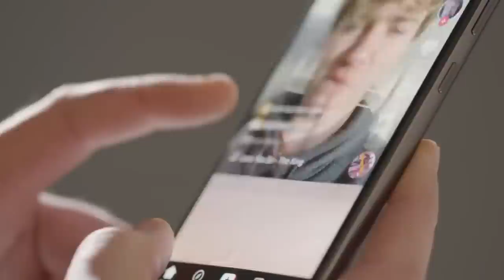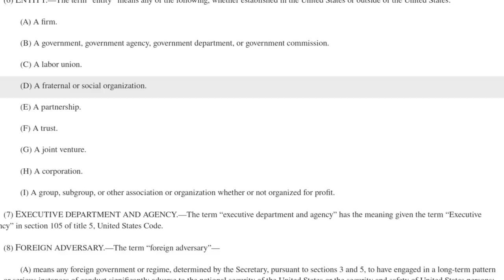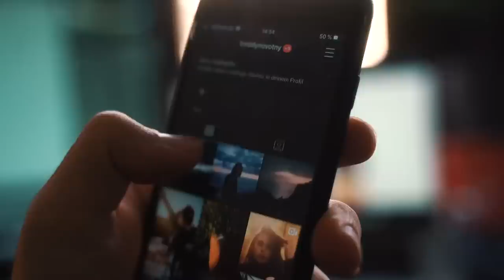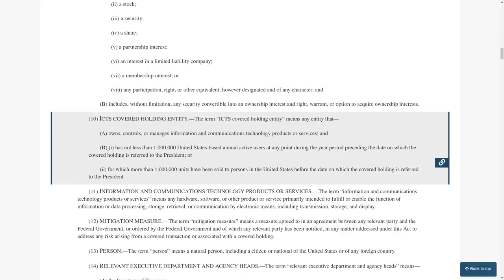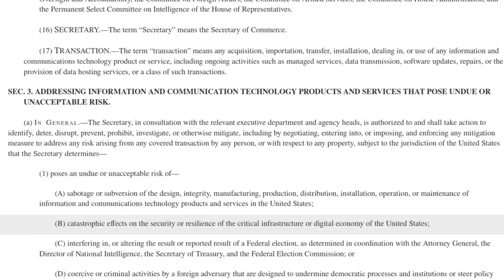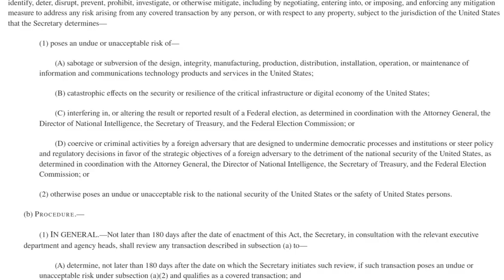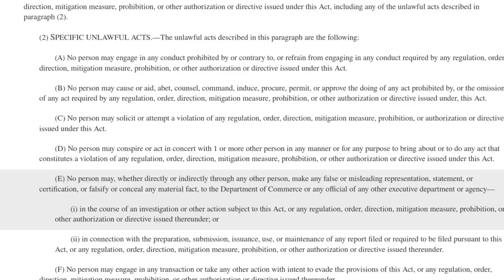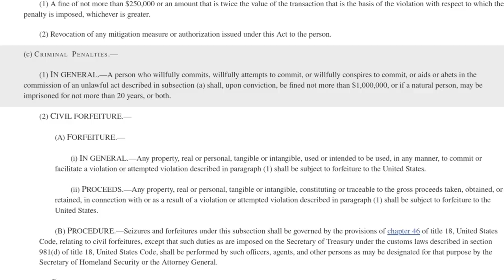The RESTRICT Act Is a Threat to Digital Freedom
In this video I cover the RESTRICT act which some people refer to as the "Tik Tok Bill" but there is alot more to it than that.
read the bill for yourself

Monero
45F2bNHVcRzXVBsvZ5giyvKGAgm6LFhMsjUUVPTEtdgJJ5SNyxzSNUmFSBR5qCCWLpjiUjYMkmZoX9b3cChNjvxR7kvh436

Bitcoin
3MMKHXPQrGHEsmdHaAGD59FWhKFGeUsAxV

Ethereum
0xeA4DA3F9BAb091Eb86921CA6E41712438f4E5079

Litecoin
MBfrxLJMuw26hbVi2MjCVDFkkExz8rYvUF

Dash
Xh9PXPEy5RoLJgFDGYCDjrbXdjshMaYerz

Zcash
t1aWtU5SBpxuUWBSwDKy4gTkT2T1ZwtFvrr

Chainlink
0x0f7f21D267d2C9dbae17fd8c20012eFEA3678F14

Bitcoin Cash
qz2st00dtu9e79zrq5wshsgaxsjw299n7c69th8ryp

Etherum Classic
0xeA641e59913960f578ad39A6B4d02051A5556BfC

USD Coin
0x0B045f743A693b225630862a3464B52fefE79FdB